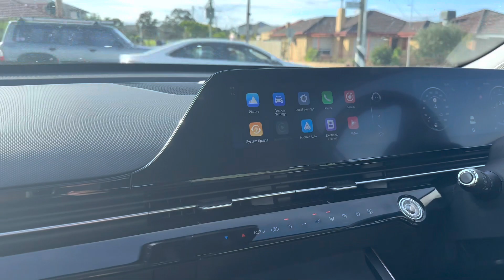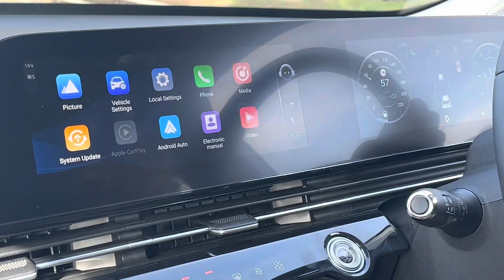Đi Coi Mua Xe Mới Ở Đường Sydney Rd Fawkner - Go see a new car in Australia - Cuộc Sống Úc 🇦🇺